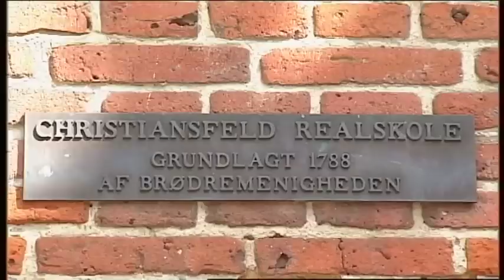Brødremenigheden i Christiansfeld - Historien om Christiansfeld - Del 3/5 - Håndværkerne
Historien om Christiansfeld er først og fremmest historien om nogle enestående menneskers tro og livssyn. Om deres kærlighed til Gud og itl næsten. Dét er selve fundamentet for den lille by.

Christiansfeld er nøje panlagt og bygget i stisdte halvdel af 1700-tallet af tyske og danske kristne som den jordiske ramme om deres tro. De tilhørte den lille, men dog verdensomspændende Brødremenighed - også kaldt "De Glade Pietister" eller "Herrnhuterne", fordi menigheden blev grundlagt i den tyske by Herrnhut.

I dag fremstår Christansfeld i det store og hele som dengang byen blev anlagt. Det gør byen til noget ganske eneståednde i sammenhæng med verdens kulturarv.

Brødremenigheden er den dag i dag en levende frikirkelig menighed - og stadig fundamentet for den historiske by. En trofast menighed værner og passer godt på deres lille by, osm for størstedelen er ejet af netop menigheden.

Nu som dengang er fællesskabet det bærende element i såvel Brødremenigheden som byen.

Produktionen af de 5 film er blevet til takket være velvillige støtte fra Realdania og Christiansfeld Centret.

Tilrettelæggelse og indtaling: Flemming Nørregaard

Foto:
Tais Tullin
Erling Schultz
Andreas Als

Klip:
Tais Tulin

Grafik:
Thomas Hjelm